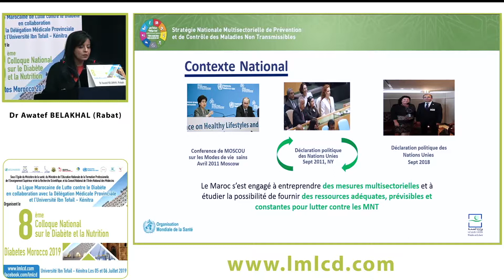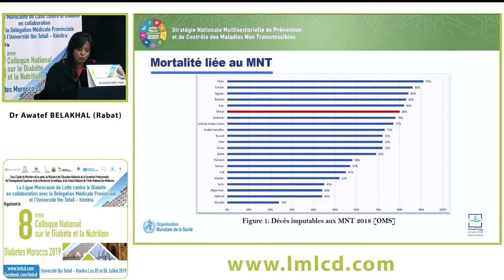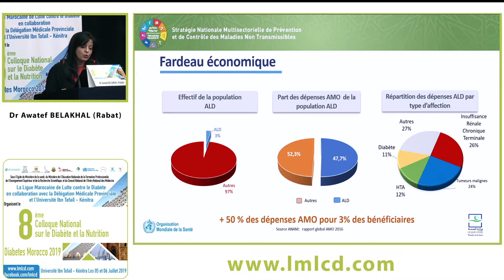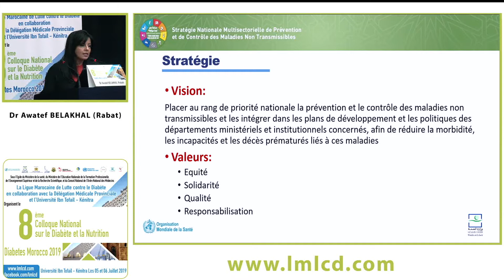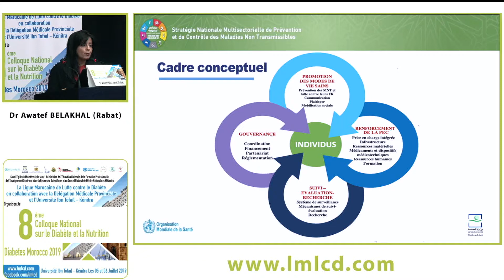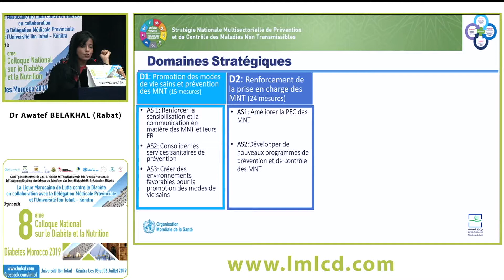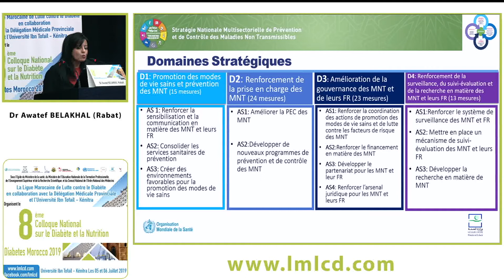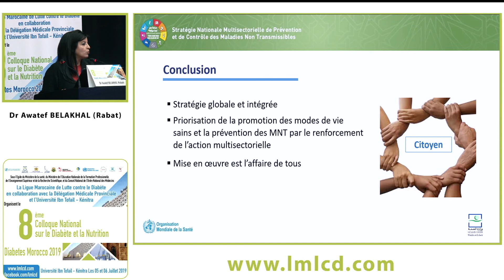Ligue Marocaine de Lutte contre le Diabète. Dr Latifa BELAKHEL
Ligue Marocaine de Lutte contre le Diabète. 8ème Colloque National sur le Diabète et la Nutrition, Diabetes Morocco 2019 à l’Université Ibn Tofaïl de Kénitra, les 5 et 6 juillet 2019